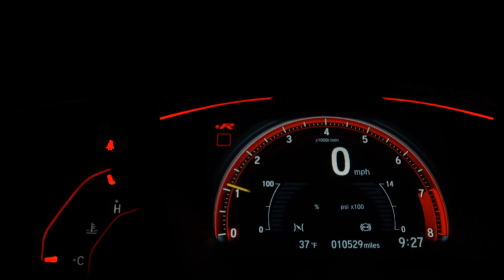CHEVROLET ONIX - 2016 - Franca/SP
Veículo: CHEVROLET / ONIX 1.4 MPFI LT 8V
Ano: 2016/2016
Combustível: FLEX
Portas: 4 PORTAS
Câmbio: Manual
Cor: PRATA
KM: 90.000

✅ Air Bag
✅ Alarme
✅ Ar Condicionado
✅ Ar Quente
✅ Desembaçador Traseiro
✅ Direção Hidráulica
✅ Freio ABS
✅ Travas Elétricas
✅ Vidros Elétricos
✅ Volante com Regulagem de Altura
✅ Limpador Traseiro
✅ Trio Elétrico